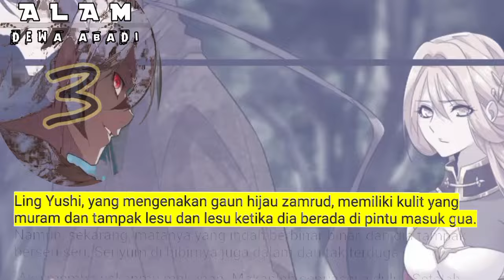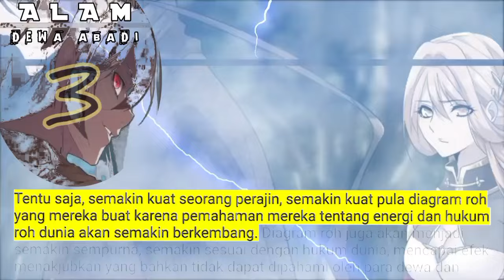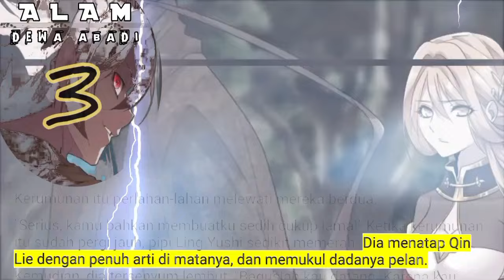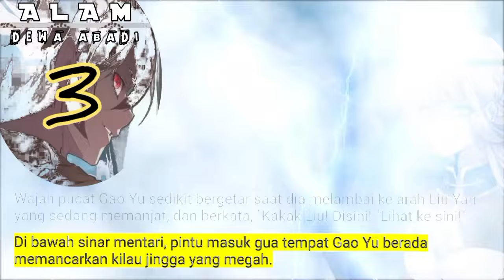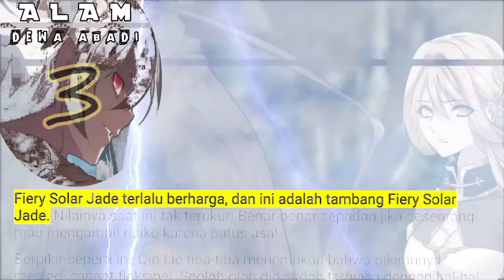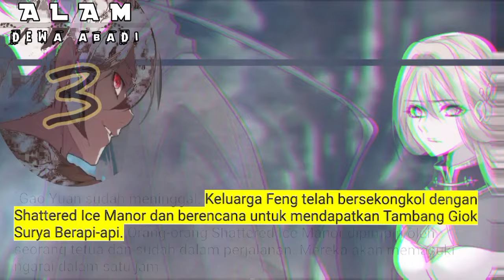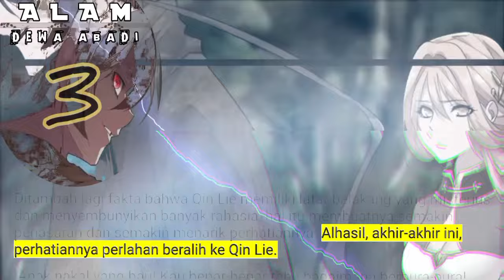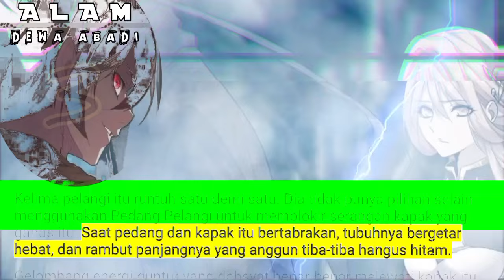Alam Dewa Abadi season 3